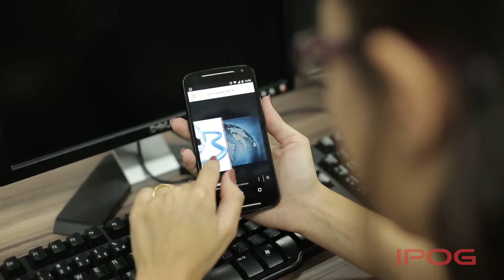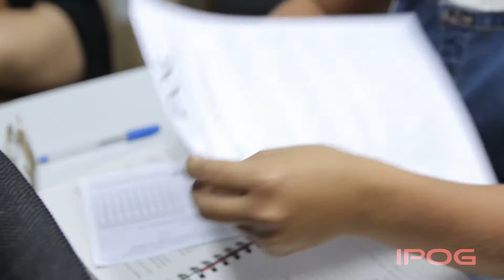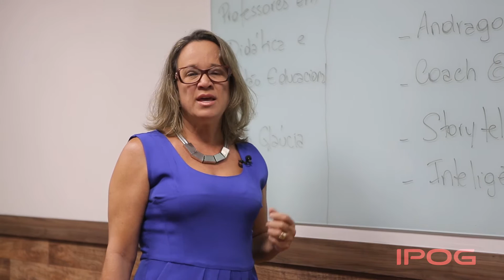Especialização em Formação de Professores em Didática e Gestão Educacional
A atividade docente só pode ser exercida na medida em que a mesma seja objeto de qualificação por parte dos professores, que deixam de ser apenas mediadores do conhecimento para serem seus autores, seus gestores, ou seja, tendo-se uma visão e ações focadas na atividade profissional ativa, envolvendo todos os sujeitos da educação.

Conheça a especialização Formação de Professores em Didática e Gestão Educacional!